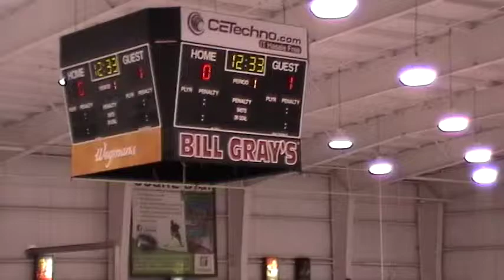1st Period 3 of 19 - 09 22 2013 133649